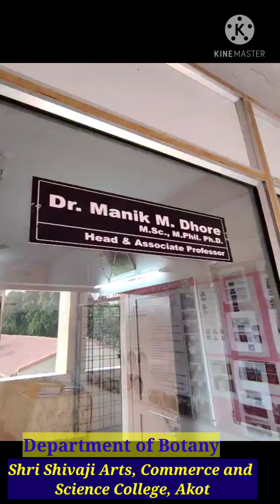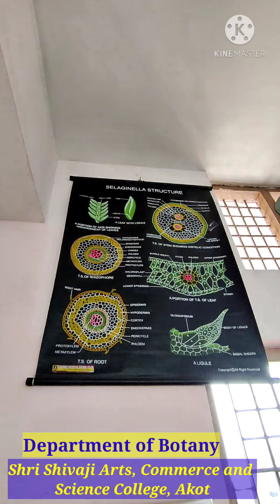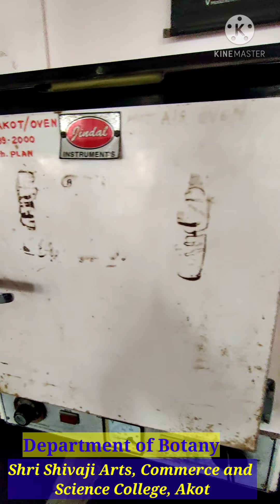Department of Botany (Lecture links are given below)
Lecture Links For B.Sc.I,II,III
Dr. M.M. Dhore-

Ms.A.B.Phokmare-

Mr.B.R.Nagare-